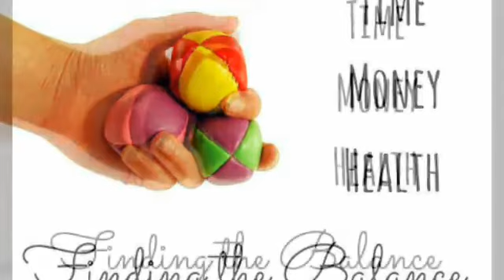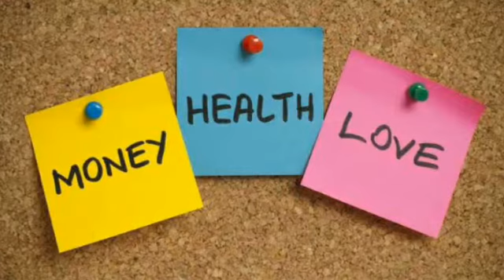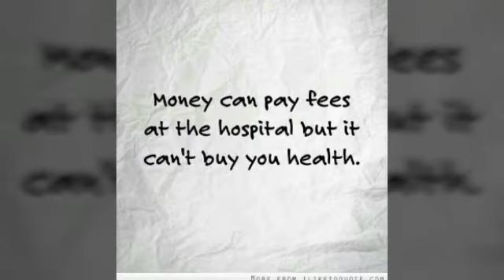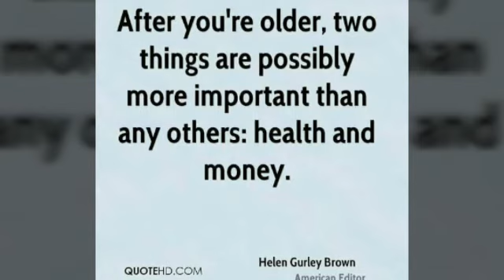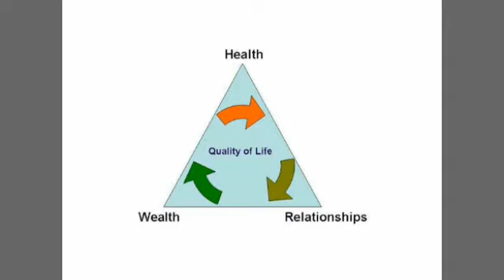Money# Mind# Health - know how to balance## மனம் நலம் மூன்றுக்கும் உள்ள தொடர்பு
Saving money means Saving Health, Homeopathy medicine can turn you in the right direction